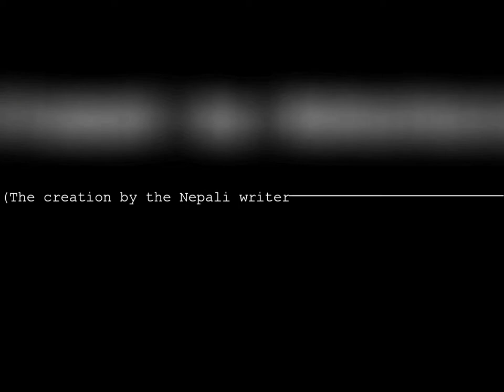Prawashka Aksharharu in Radio program BulBul- INAS UAE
Prawashka Aksharharu (प्रवासका अक्षरहरु ), signifacants the creation by the writers who lives in an abroad in English, is a Nepali literature BOOK. This is a gajal collection book which is published by International Nepalese Society INAS, UAE.

In this book, there are dozens of Nepali gajals by hundred and fifty Nepalese writer's from all over the World. this is why the book known as the Historical book in Nepali Literature.